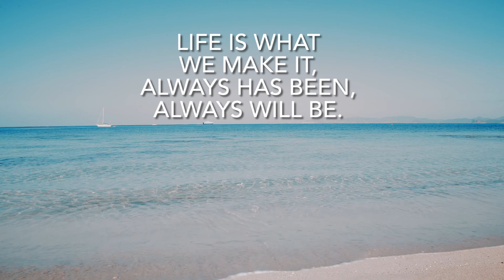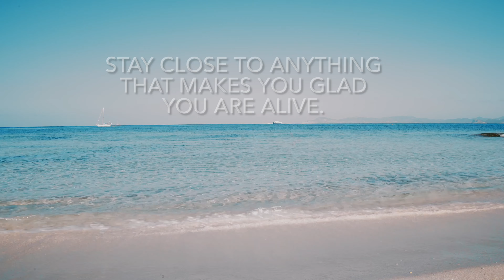Ek Pyar Ka Nagma Hai | Mukesh | Lata Mangeshkar| Manoj Kumar| Old Is Gold| Shor| By Dr. Sabina Toppo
Presenting my Rendition of a soul moving song Ek Pyar Ka Nagma Hai.This song touches everyone's heart and soul .The original song is from the movie Shor , original singer is Mukesh and Lata Mangeshkar and lyrics by Santosh Anand.

Thank you for your time. Keep watching, Keep listening!

Singer - Mukesh and Lata Mangeshkar